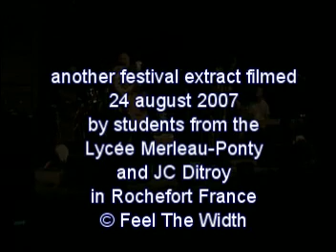marie-juliette beer come down and play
filmed at rochefort en accords 2007.